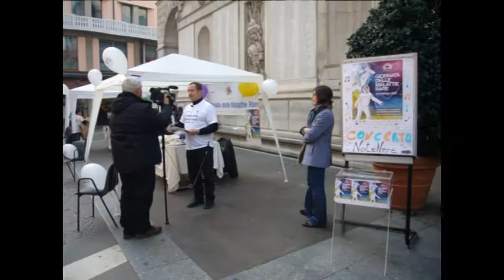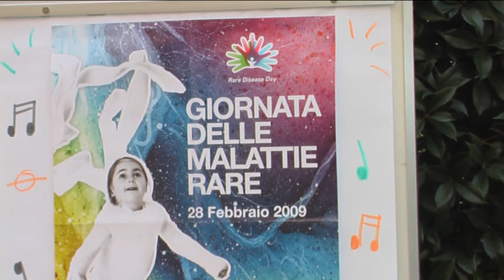Rare Disease Day in Padua - Italy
The video shows the rare disease day in Padua: the event, the rare disease make up, the rare disease snack, the gospel concert and the associations gazeebos.